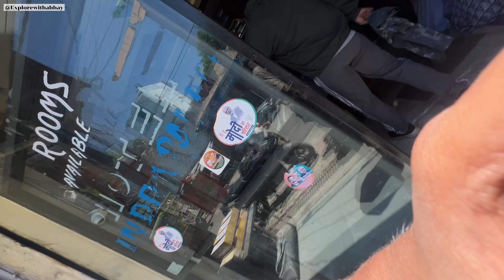Patnitop to delhi nonstop, After visiting Nathatop and sanasar lake | 700kms covered in 14 hours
In this video we started our ride from batote, It is 12 kms far from patnitop. So, we covered nathatop and sanasar lake then after we started ride from sansar lake to delhi it is around 700 kms.